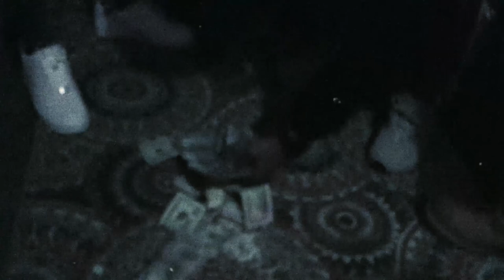Paid Josh x Unkle Lil - Trap Sh*T (Official Promo) Shot By JayTheLongway